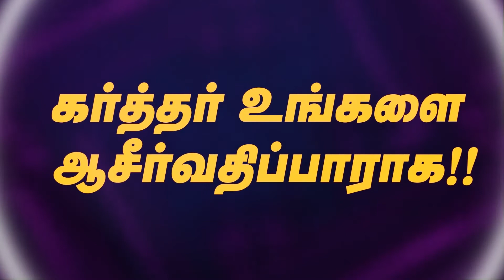JOY TV : வளமான வாழ்வு || ஐஸ்வரியம் || Ps.Dr. Sheela Daniel || Elim Revival Church - Singapore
JOY TV : வளமான வாழ்வு ||  ஐஸ்வரியம் ||  Ps.Dr. Sheela Daniel || Elim Revival Church - Singapore || 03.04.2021